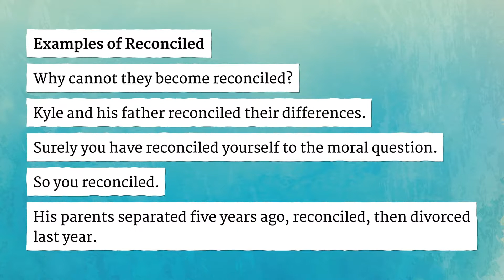RECONCILED pronunciation • How to pronounce RECONCILED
How to say Reconciled in British English and American English?